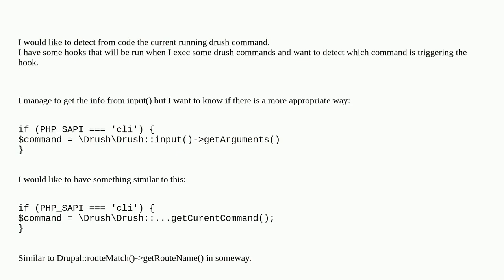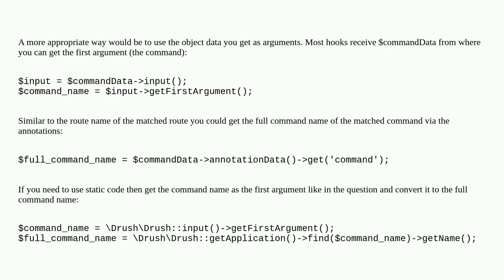How to get the current running Drush command?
A special thanks goes out to the community

  drush